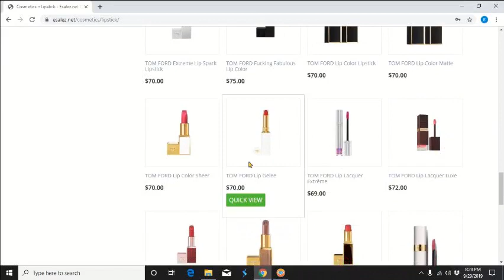Buy Brand Name Lipsticks Online Worldwide At Esalez.net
10568 Magnolia Ave Suite # 117,
Anaheim, California 92804 USA

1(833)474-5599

lip color lipstick lip gloss matte lipstick glossy lipstick liquid lipsticks high end lipsticks

Lipsticks
Anastasia Beverly Hills bareMinerals BECCA Benefit Cosmetics Bite Beauty Black Up
Bobbi Brown Buxom Bésame Cosmetics Charlotte Tilbury Christian Louboutin Ciaté London
CLINIQUE Dior DOMINIQUE COSMETICS FENTY BEAUTY by Rihanna Giorgio Armani Beauty Givenchy
Grande Cosmetics Guerlain Hourglass HUDA BEAUTY ILIA INC.redible Jouer Cosmetics Kaja
Kat Von D KEVYN AUCOIN Kiehl's Since 1851 Kilian KOSAS Lancôme Laura Mercier LAWLESS
lilah b. MAKE UP FOR EVER Marc Jacobs Beauty Melt Cosmetics MILK MAKEUP
NARS Natasha Denona NUDESTIX PAT McGRATH LABS Perricone MD Pretty Vulgar rms beauty
SEPHORA COLLECTION Shiseido Smashbox STELLAR stila  surratt beauty tarte TOM FORD
Too Faced trèStiQue Urban Decay Wander Beauty Winky Lux Yves Saint Laurent Benefits

WE SHIP TO FOLLOWING COUNTRIES:
Afghanistan Albania Algeria American Samoa Andorra Angola Anguilla Antarctica Antigua and Barbuda Argentina Armenia Aruba Australia Austria Azerbaijan Bahamas Bahrain Bangladesh Barbados Belarus Belgium Belize Benin Bermuda Bhutan Bolivia Bosnia and Herzegovina Botswana Bouvet Island Brazil British Indian Ocean Territory British Virgin Islands Brunei Darussalam Bulgaria Burkina Faso Burundi Cambodia Cameroon Canada Cape Verde Cayman Islands Central African Republic Chad Chile China Christmas Island Cocos (Keeling) Islands Colombia Comoros Congo Cook Islands Costa Rica Cote D'ivoire Croatia Cuba Cyprus Czech Republic Denmark Djibouti Dominica Dominican Republic Ecuador Egypt El Salvador Equatorial Guinea Eritrea Estonia Ethiopia Falkland Islands (Malvinas) Faroe Islands Fiji Finland France France Metropolitan French Guiana French Polynesia French Southern Territories Gabon Gambia Georgia Germany Ghana Gibraltar Greece Greenland Grenada Guadeloupe Guam Guatemala Guinea Guinea-Bissau Guyana Haiti Heard and McDonald Islands Honduras Hong Kong Hungary Iceland India Indonesia Iraq Ireland Islamic Republic of Iran Israel Italy Jamaica Japan Jordan Kazakhstan Kenya Kiribati Korea Korea Republic  of Kuwait Kyrgyzstan Laos Latvia Lebanon Lesotho Liberia Libyan Arab Jamahiriya Liechtenstein Lithuania Luxembourg Macau Macedonia Madagascar Malawi Malaysia Maldives Mali Malta Marshall Islands Martinique Mauritania Mauritius Mayotte Mexico Micronesia Moldova, Republic of Monaco Mongolia Montserrat Morocco Mozambique Myanmar Namibia Nauru Nepal Netherlands New Caledonia New Zealand Nicaragua Niger Nigeria Niue Norfolk Island Northern Mariana Islands Norway Oman Pakistan Palau Panama Papua New Guinea Paraguay Peru Philippines Pitcairn Poland Portugal Puerto Rico Qatar Reunion Romania Russian Federation Rwanda Saint Lucia Samoa San Marino Sao Tome and Principe Saudi Arabia Senegal Seychelles Sierra Leone Singapore Slovakia Slovenia Solomon Islands Somalia South Africa Spain Sri Lanka St. Helena St. Kitts and Nevis St. Pierre and Miquelon St. Vincent and the Grenadines Sudan Suriname Svalbard and Jan Mayen Islands Swaziland Sweden Switzerland Syrian Arab Republic Taiwan Tajikistan Tanzania, United Republic of Thailand Togo Tokelau Tonga Trinidad and Tobago Tunisia Turkey Turkmenistan Turks and Caicos Islands Tuvalu Uganda Ukraine United Arab Emirates United Kingdom (Great Britain) United States United States Virgin Islands Uruguay Uzbekistan Vanuatu Vatican City State Venezuela Viet Nam Wallis And Futuna Islands Western Sahara Yemen Zaire Zambia Zimbabwe Isle of Man Curaçao Sint Maarten